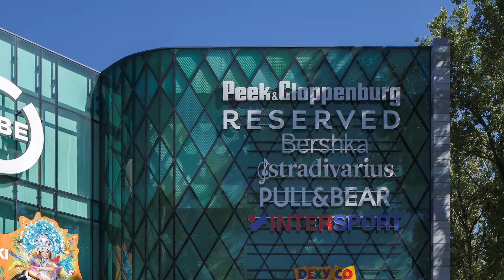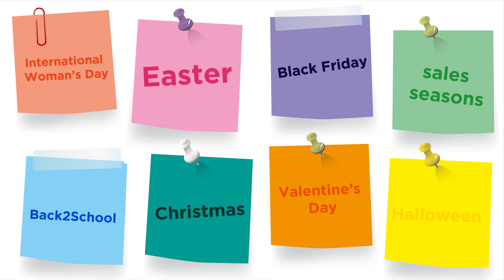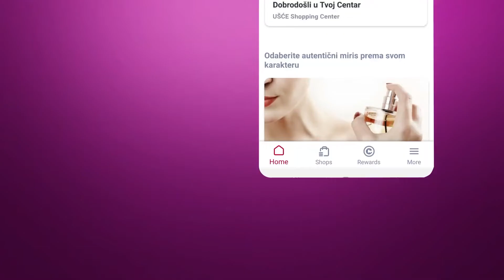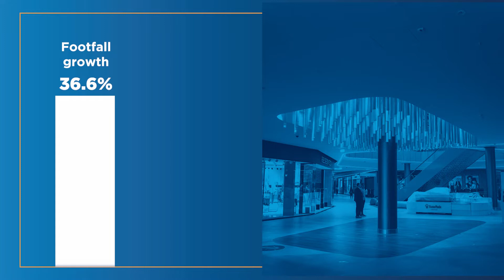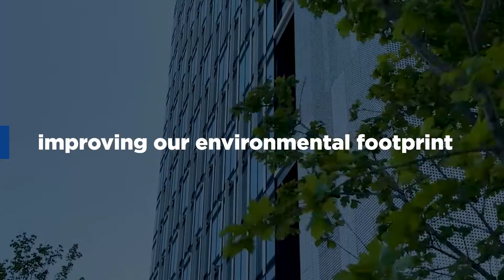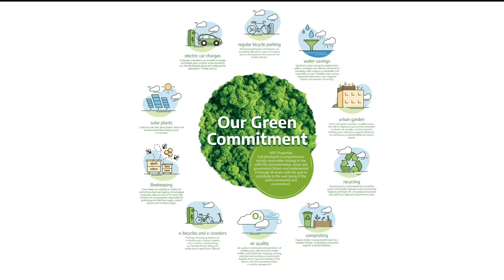BEO Shopping Center, Belgrade, Serbia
Joint investment of MPC Properties, one of the largest real estate development and investment companies in South East Europe and Atterbury Europe, focused on shopping center investments and development of retail capacities in Europe.